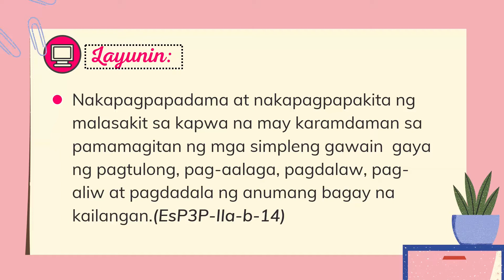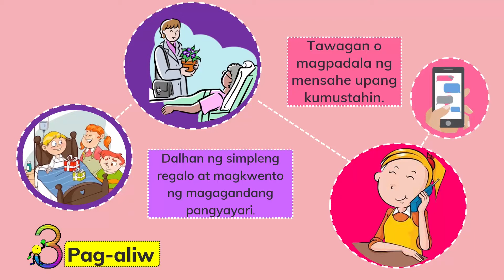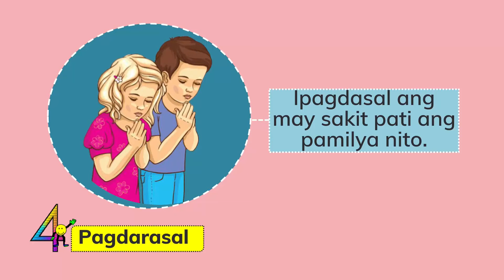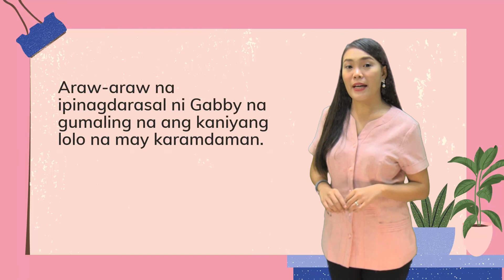Grade 3 Edukasyon sa Pagpapakatao Quarter 2 Week 1